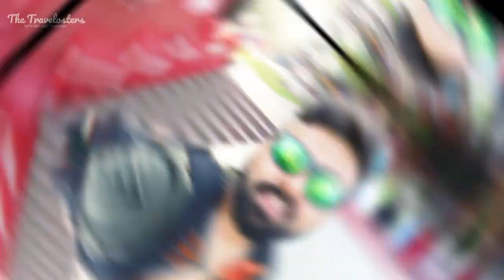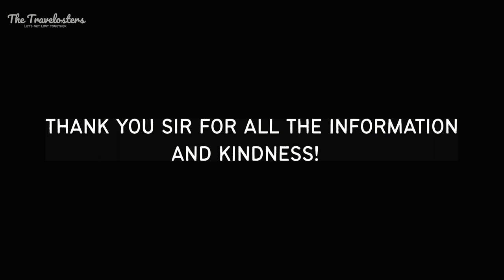Oldest Bon Monastery of India EP-4 with Eng sub Kasauli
My name is Kartik and I will be narrating you through our journey along with my partner Jasmeet into this new adventure. We'll be trying to share our travelling experiences while taking short breaks from our regular 9 to 5 routine.

After having refreshing trek to Gilbert Trail, we planned to move towards not much explored town named Dolanji where we were able to witness the oldest Bon monastery of India and that too on the celebration of the Tibetan New year where they were celebrating the event by performing their cultural traditional dance called "Cham Dance". So let's join them together.!!

Our Gears:-
Vlogging Lens
Other lens:-
Mic Used